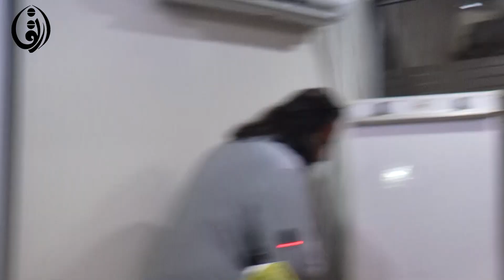Comrade Baba Jan Conclusive Speech on Understanding Marxism